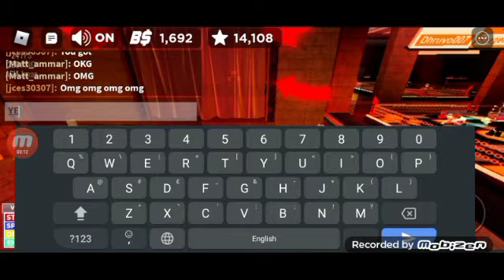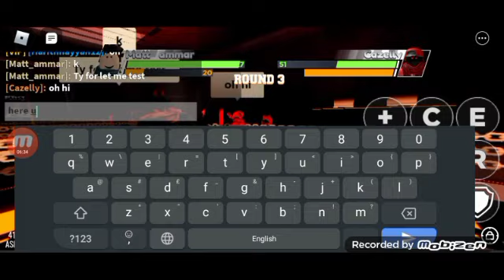OPEN RED CHEST AND PLASMA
Ty for support